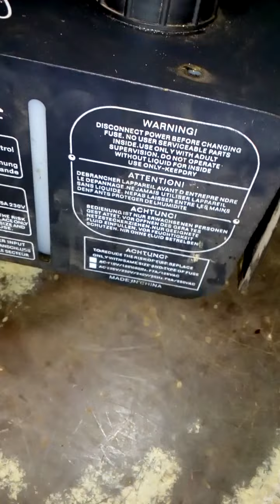Fog machine pump motor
How to change Fog Machine Pump moter
FOG MACHINE MOTOR REPLACEMENTS